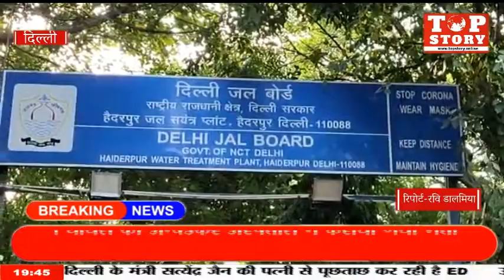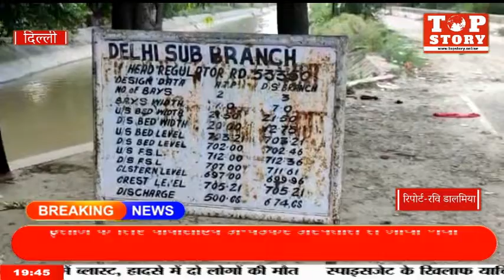हैदरपुर वाटर प्लांट में सिक्किम पुलिस के जवान ने अपने 3 साथी जवानों को मारी गोली , 2 की मौत, 1 घायल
रोहिणी स्थित हैदरपुर वाटर प्लांट में सिक्किम पुलिस के जवान ने अपने 3 साथी जवानों को गोली मारी, 2 की मौके पे ही हुई मौत,1 घायल को अम्बेडकर अस्पताल में कराया गया भर्ती इलाज के दौरान डॉक्टरों ने उसे भी मृत घोषित किया आरोपी जवान को पुलिस ने पकड़ा फिलहाल आपसी झगड़े को बताया जा रहा है वजह.